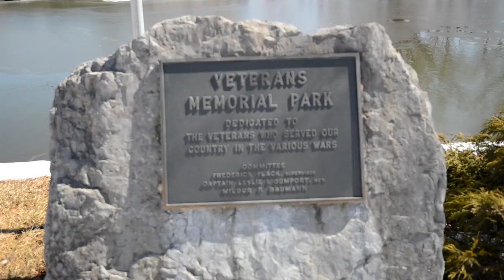Vlog#8 - The Renovation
Step into my world of weekend renovation projects! This week I tackle the long overdue Dining Room.